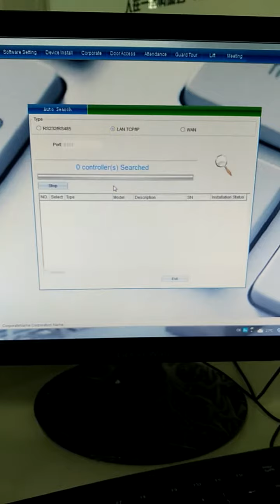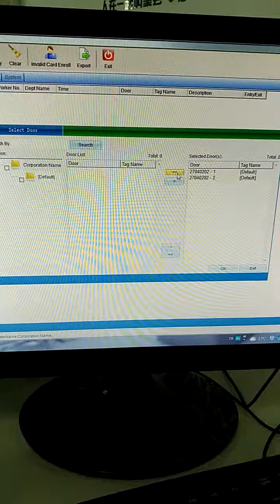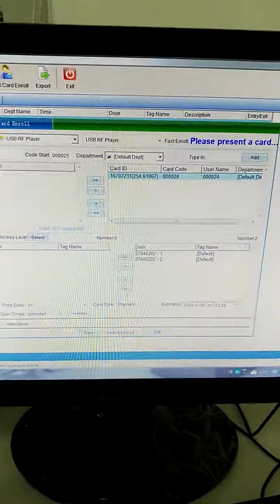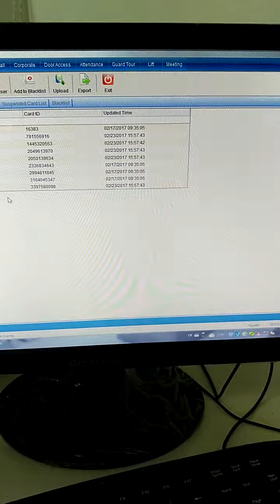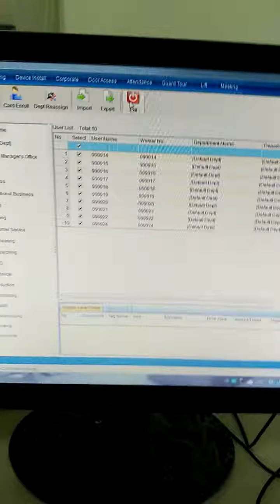How to connect our RFID reader to.the door access control board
Two readers for two doors. how to connect and how to operate by our access control software.
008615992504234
Skype:jutai.sales1